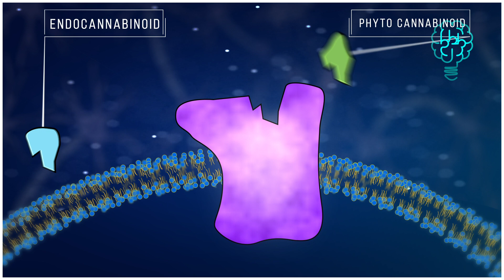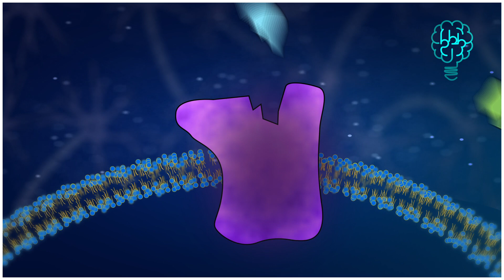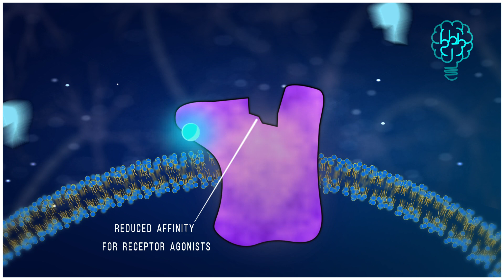Availability of Cannabinoid 1 Receptor in Patients with Psychosis - Dr. Faith Borgan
Dr. Faith Borgan is a postdoctoral researcher at King's College London. She is currently researching how the the endocannabinoid system may be linked to schizophrenia, and explores possible future treatments given her recently published findings.